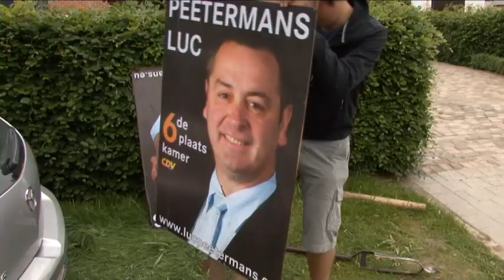Miserie met campagneborden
Een campagnemedewerker heeft pech met het plaatsen van borden